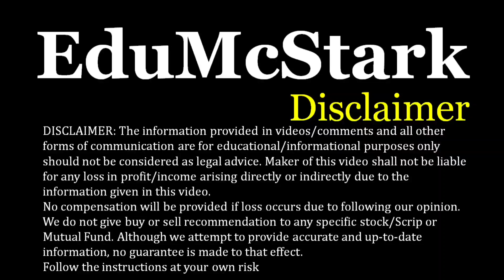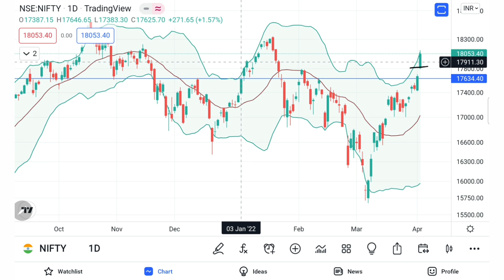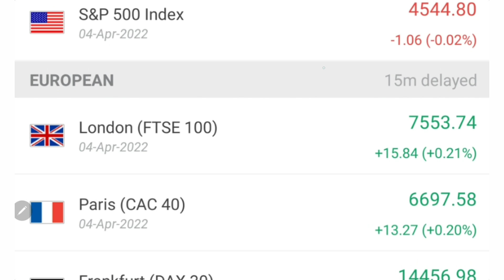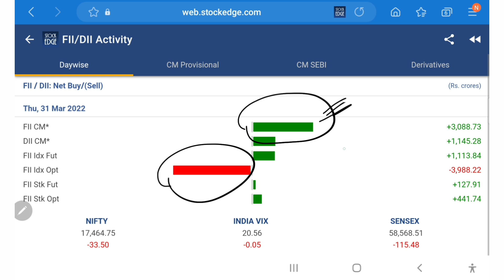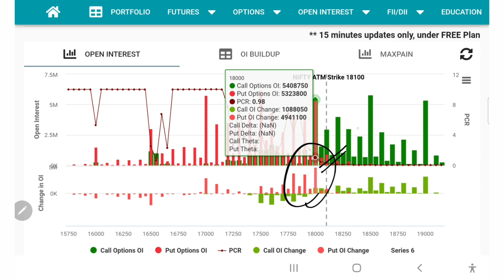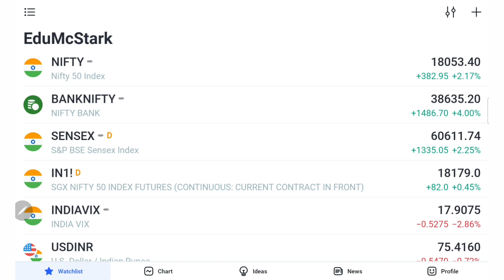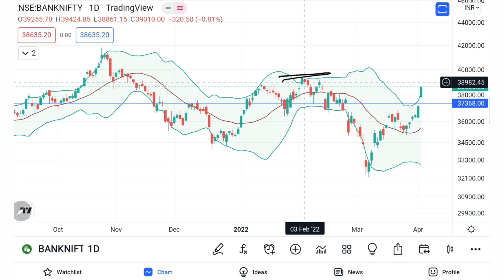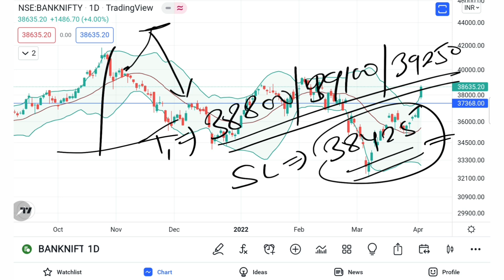Bank Nifty tomorrow Prediction | Nifty Analysis | 04 Apr 2022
Open Free Online Demat & Trading Account with ZERO Balance:
1. Upstox Pro with Edu

2. Angel Broking

3. PayTm Money with Edu

4. Kotak Securities with Edu

5. IIFL Securities Demat with Edu

4. किसी भी Share में Right time पर Entry & Exit के लिए AGM vs EGM की Importance | CA Intermediate

7. Basics of Stock Market for Beginners –how to find breakout stocks for swing trading/Intraday trading

9. IPO ko kaise apply kare ताकि allotment मिल जाए  how to get sure allotment in ipo  Shyam metalics ipo